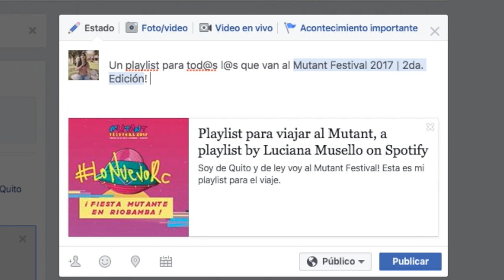LO NUEVO RC - Mutant Festival, Sesiones Pumapungo, Árbol de Ojos